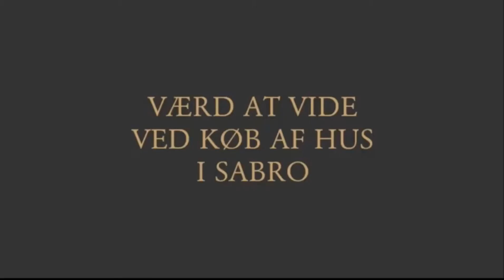Værd at vide ved køb af hus i Sabro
Når man vil købe et hus i Sabro, er der mange ting, som man skal være opmærksom på. Nogle ting er generelle for alle steder i Danmark, imens andre er lokalt afhængige.  I videoen fortæller Advokat Søren V. Andreasen, hvilke dokumenter eller papire man skal forholde sig til, når man køber et hus